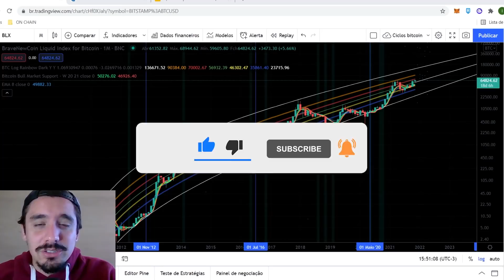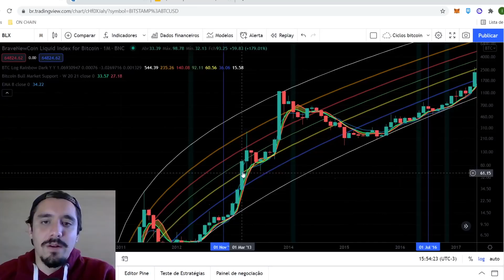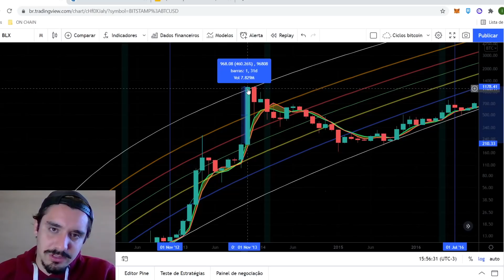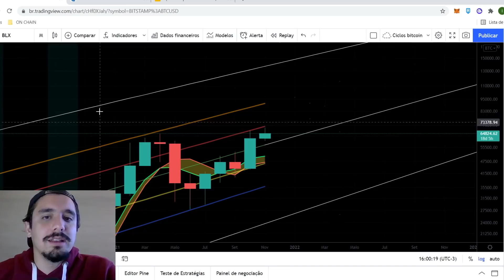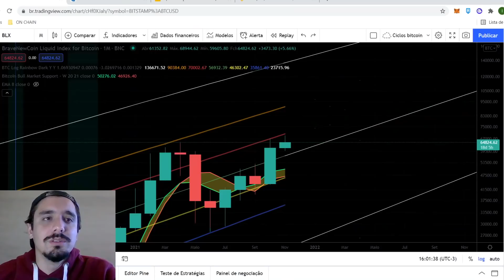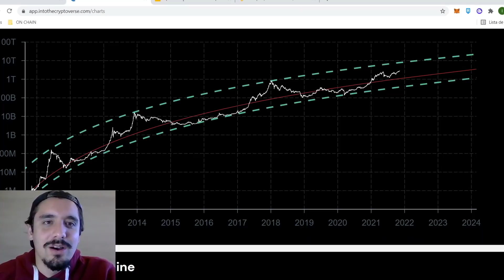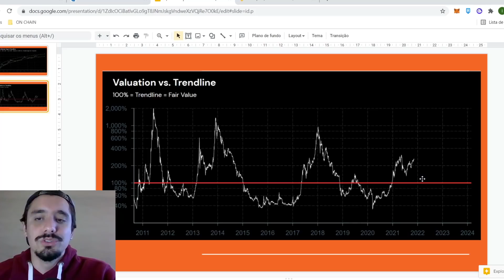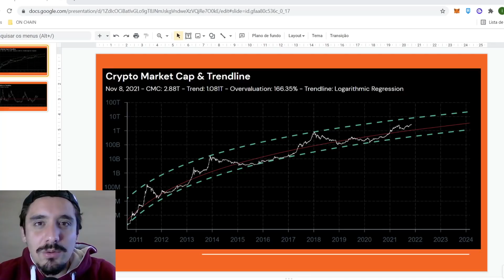CICLOS BITCOIN: GRÁFICO ARCO-ÍRIS E MARKET CAP!! ATÉ ONDE PODEMOS CHEGAR?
BCICLOS BITCOIN: GRÁFICO ARCO-ÍRIS E MARKET CAP!! ATÉ ONDE PODEMOS CHEGAR?